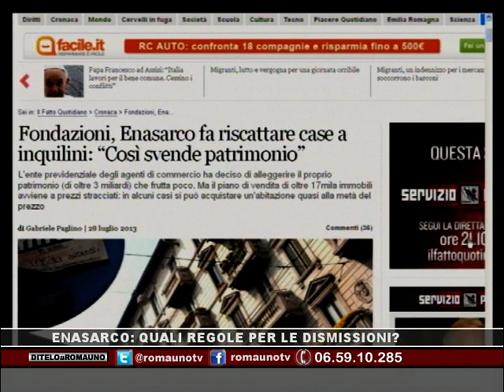"DITELO A ROMAUNO": VENDITE ENASARCO, QUALI REGOLE? (4/9/13)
L'Enasarco sta vendendo le case a gli inquilini a prezzi giusti e rispettando gli accordi? Abbiamo messo a confronto (molto acceso) Guido Lanciano dell'Unione Inquilini e l'avv. Perticaro, che tutela centinaia di inquilini, in polemica con il sindacato stesso. Molte le testimonianze e le telefonate arrivate durante l'ora di diretta.